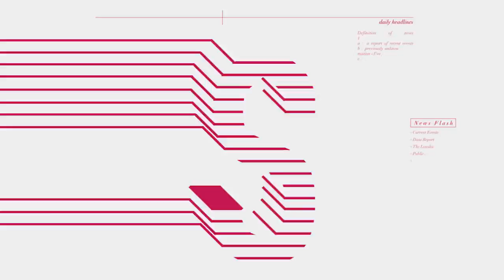Selena Gomez and The Weeknd: He Did The Breaking Up!